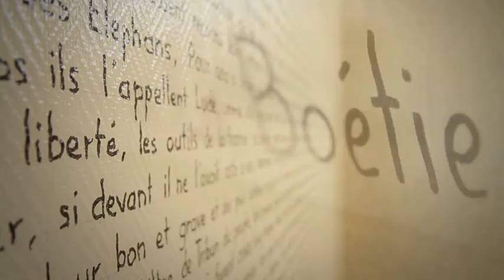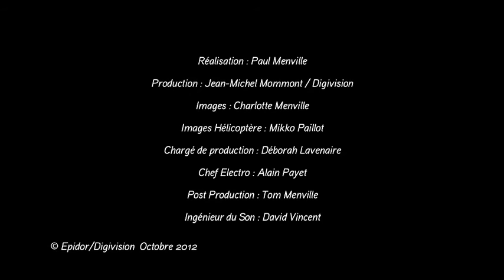01 La vallée de la Dordogne